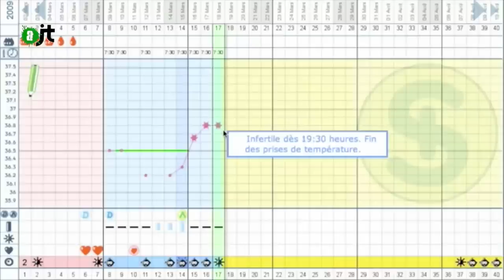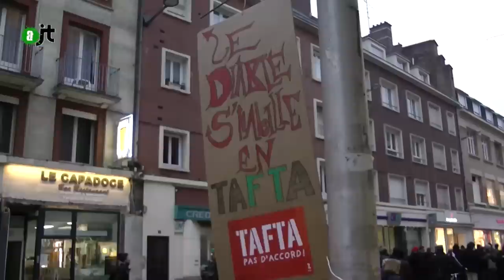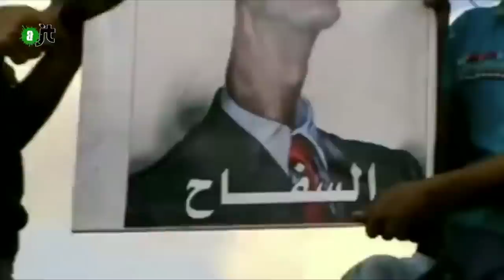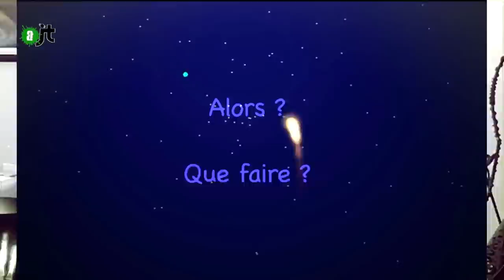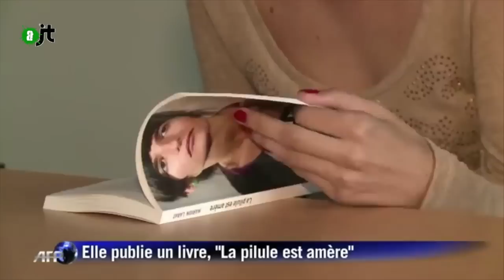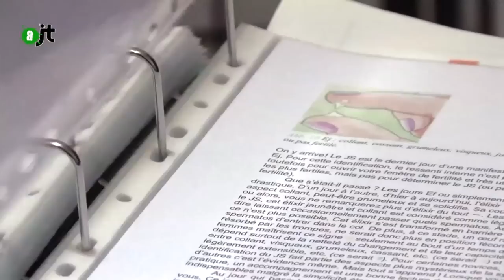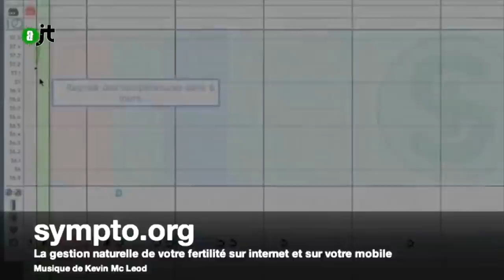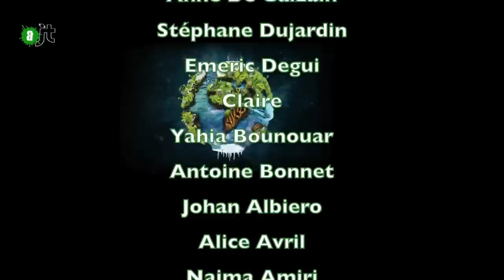AlterJT 27/03/2015 : TAFTA, Syrie, danger toxique, pollution, symptothermie, Enfances nomades - 27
Au sommaire de cet Alter JT du 27/03/2015 :

Action anti-TAFTA à Amiens (0:57)

Syrie : 4 ans de guerre civile et internationale (4:48)

Les produits toxiques qui empoisonnent notre quotidien : Pesticides organo-phosphorés, formaldéhyde, phtalates, et autres métaux lourds, attention à bébé ! (7:19)

Chronique de Nathalie Delhommeau, consultante en stratégie perdante, sur la vague de pollution dans les villes. (9:35)

Contraception naturelle : la symptothermie, une alternative à la pilule. (14:19)

Cinéma : Enfances Nomades (19:15)

27